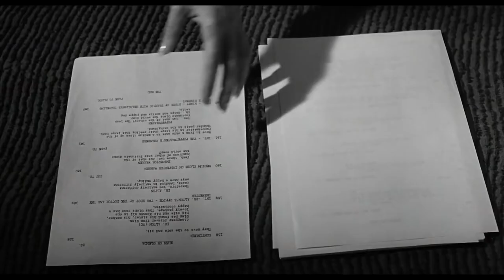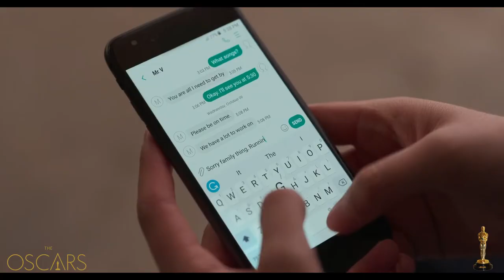CODA - Movie Review (Is It Best Picture?)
CODA Review

Director: Sian Heder
Stars: Emilia Jones, Marlee Matlin, Troy Kotsur, Daniel Durant, Eugenio Derbez

These are my passionate thoughts on the film. Do you agree or disagree?